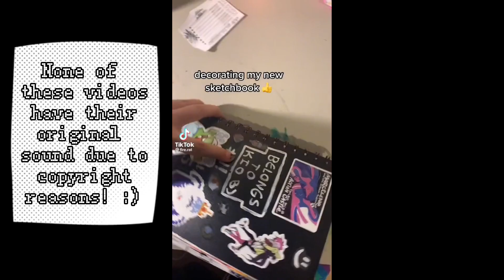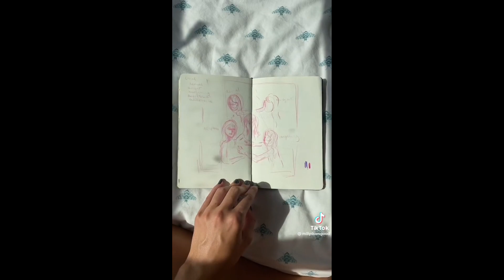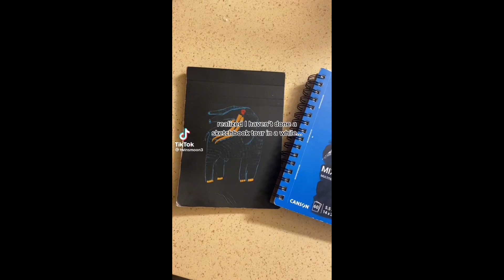TIKTOK SKETCHBOOK COMPILATION! ✏️ Sketchbook inspiration and ideas!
Hey guys!! Today I decided to do another TikTok compilation video since you guys seem to really like these!
Have a good day! I also hope these AMAZING artist give you some inspiration!🥰